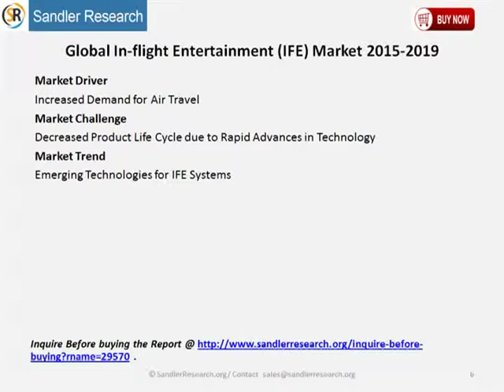Global In flight Entertainment IFE Market 2015 2019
According to the Global In-flight Entertainment market report, one of the major drivers in this market is the increased demand for air travel, which has led to increased aircraft production. The demand for air travel, especially from the premium segment, has triggered many innovations